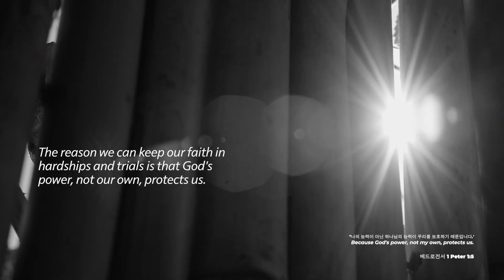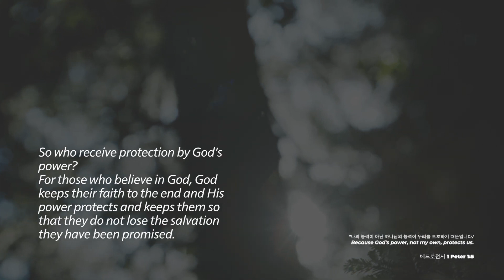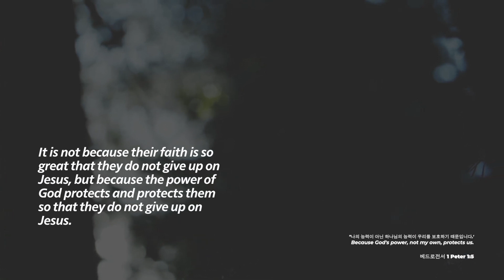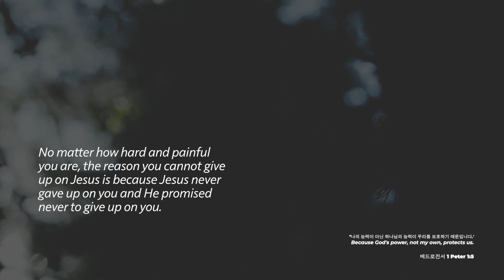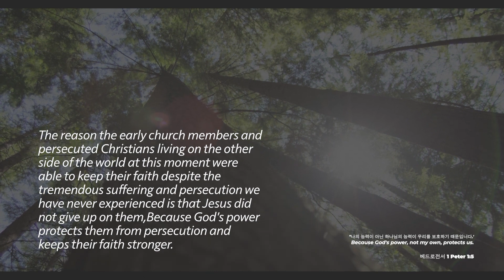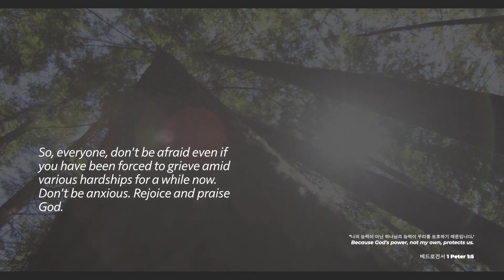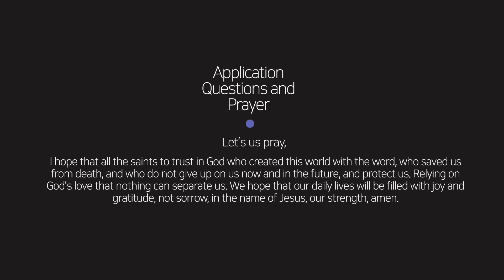매일묵상 “나의 능력이 아닌 하나님의 능력이 우리를 보호하기 때문입니다_Because God's power, not my own, protects us"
베드로전서를 통해 “우리는 거룩한 나그네” 라는 주제로 매일 묵상을 나눕니다.
We share daily meditation on the theme of “We are holy exiles” through 1 Peter.